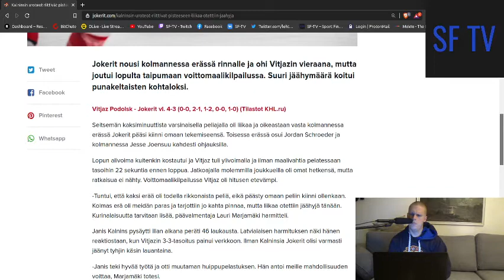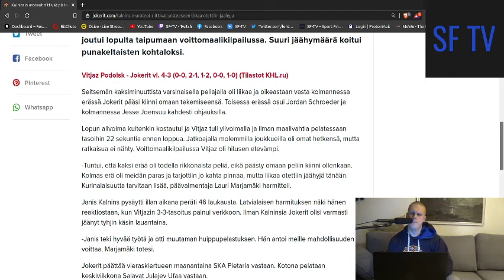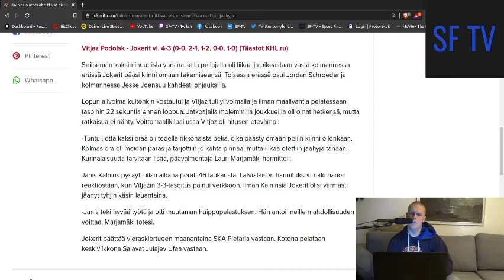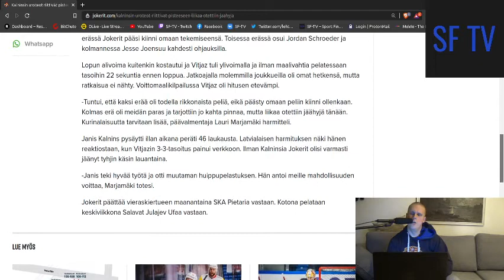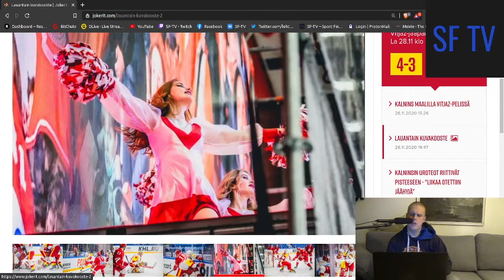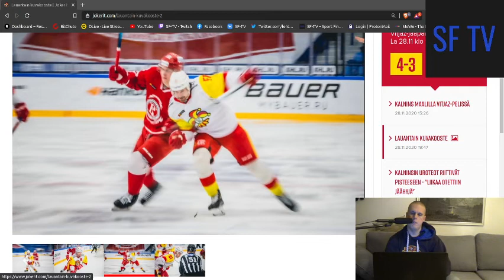Jokerit vs Vitjaz 2020/11/28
Jokerit hävis niekuin ja 7 jäähyä oli liikaa mutta ottelu oli täysin voitettavissa